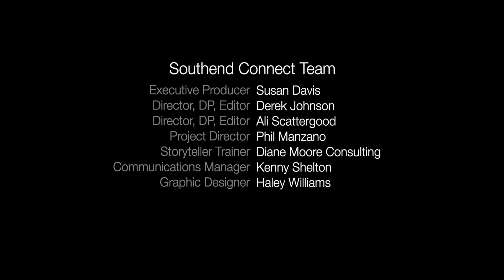Othello Festival: Randy Wigler, neighbors who want to do something good for the Southend Community.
A series of conversations and stories from the Othello Festival 2019.

Southend Connect is an innovative project in Southeast Seattle that connects small, local businesses with residents through storytelling. A project of the Rainier Chamber of Commerce, connecting residents and local businesses through story fosters economic opportunity and builds strong and diverse neighborhoods.